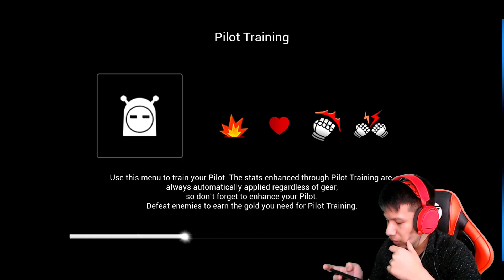BARU ! Game PS 4 RPG OFFLINE Di HP Android !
Game PS 4 RPG offline keren di Hp android sudah keluar masih baru banget !! buruan download